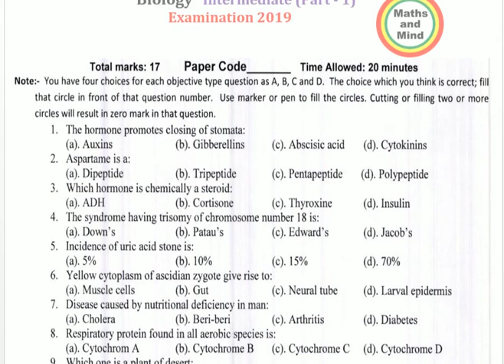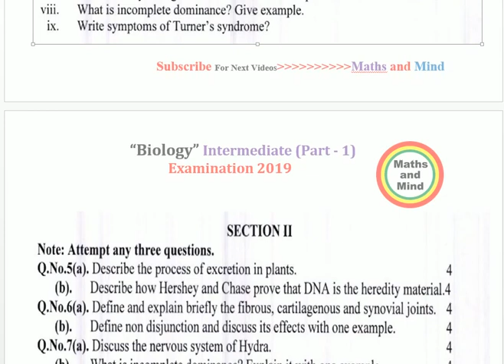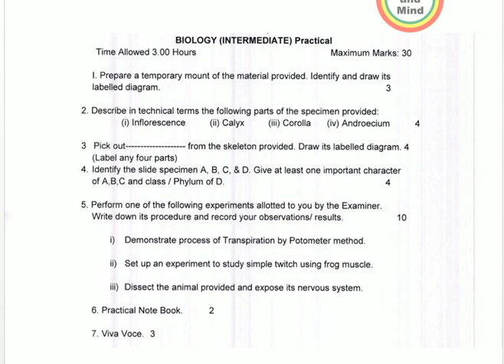Fsc 11th Class Biology Guess 2019 - 1st Year Biology Guess 2019 punjab board 2019-Maths and Mind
Biology 1st year guess papers 2018 | F.Sc guess papers | Pre medical
Fsc 11th Class Biology 1st year Biology guess paper 2019| Bio guess paper Fsc part 1 2019

12th Class Date sheet 2019 | FSC FA ICs date sheet 2019 Inter Part-2 -Maths and Mind

Fsc 11th Class Biology Guess 2019 - 1st Year Biology Guess 2019 punjab board 2019

1st year Biology guess paper 2019| Bio guess paper Fsc part 1 2019
Fsc 1st Class Biology Guess for year 2019 punjab board pakistan
1st year biology guess 2019 for students of punjab board

11th class biology guaranteed guess
1st year biology most important questions for exams
Most important questions of 1st biology
Very Very important guess 2019
2ndt Biology guess paper 2019
Guess Paper Biology 2019 - 1st year guess paper 2019 - 1st year Biology Guess Paper 2019
12th CLASS BIOLOGY
Most important questions of 12th CLASS BIOLOGY
2nd YEAR biology Guess papers 2019
12th class biology very important questions
12th class biology important questions
12th class biology vary important questions
2ND YEAR BIOLOGY GUESS PAPERS 2019 for CBSE board ICSE board lahore board Rawalpindi board sahiwal board gujranwala board multan board punjab board hyderabad board telangana board bhiar board haryana board
12th class biology assessment scheme 2019
12th class biology pairing scheme 2019
2ND YEAR BIOLOGY paper pattern 2019 for board examination
 - 1st year guess paper 2019 - 1st year Biology Guess Paper 2019
BISE Sahiwal Biology guess paper 2019